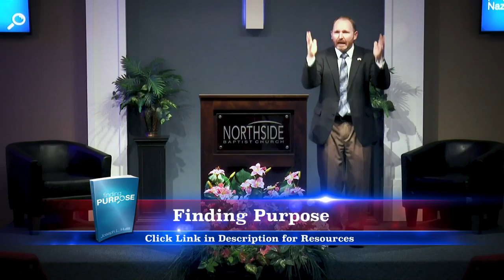Life is Worthless Without Purpose